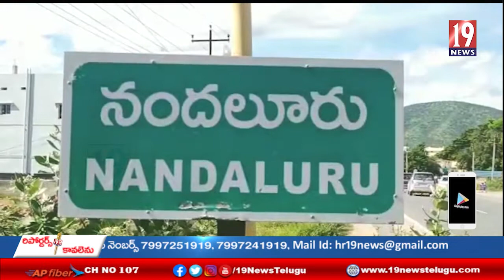తిరుమల కాలిబాటను అభివృద్ధి చేయనున్నట్లు టీటీడీ బొర్ నిర్ణయం తీసుకోవడంతో నందలూరులో ప్రత్యేక పూజలు